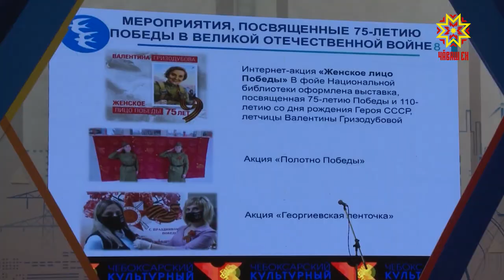Хĕрарăмсăр пурнăç çук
Республикăн çуралнă кунĕнче Чăваш Республикинчи хĕрарăмсен канашĕ  çĕнĕ ертÿçĕллĕ пулчĕ. Малалла тилхепене Наталья Николаева тытса пырĕ. Ку йышăнăва пĕрлешÿ пайташĕсем черетсĕр ирттернĕ XIX съездра çирĕплетрĕç.